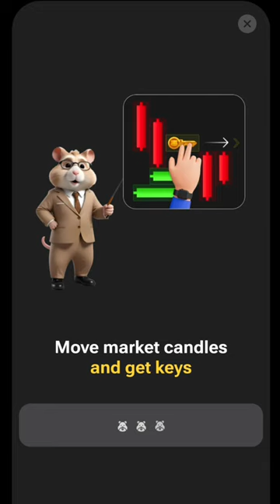16 August Mini Game Puzzle Solved Hamster Kombat | Mini Game Solve hamster kombat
16 August Mini Game Puzzle Solved Hamster Kombat | Mini Game Solve hamster kombat